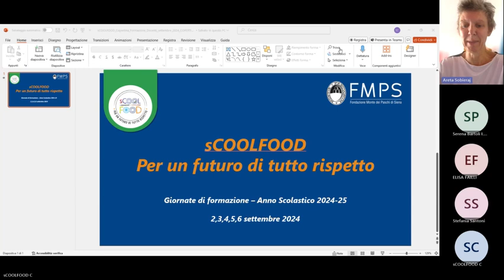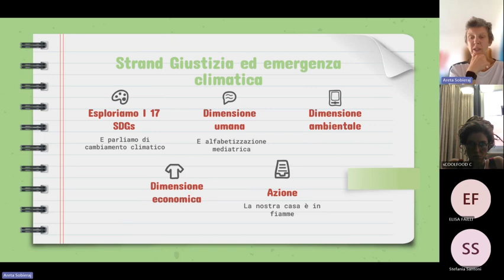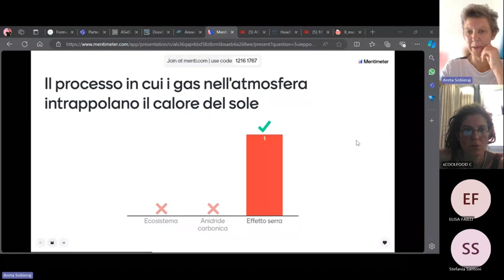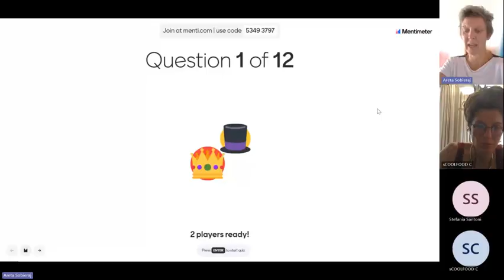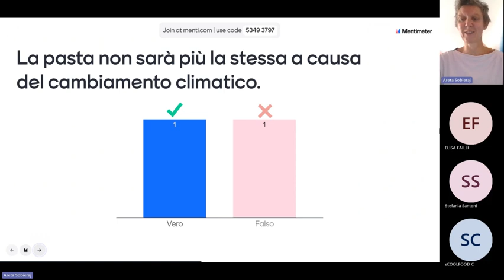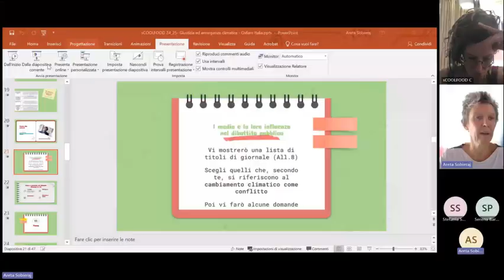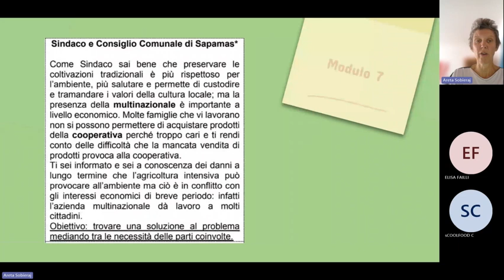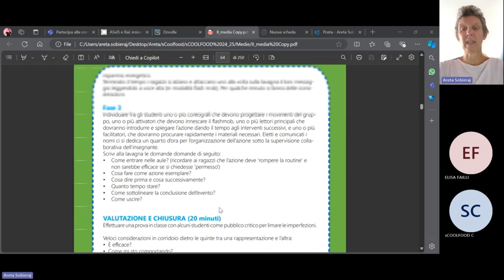sCOOLFOOD Formazione Docenti A.S.2024-25 classe seconda primaria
"Inquinamento dei mari" a cura di Oxfam